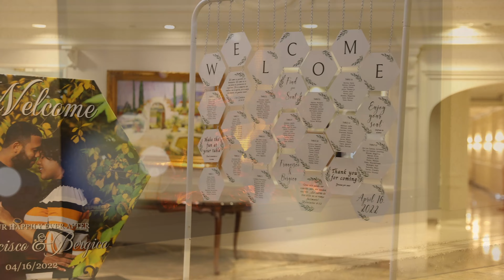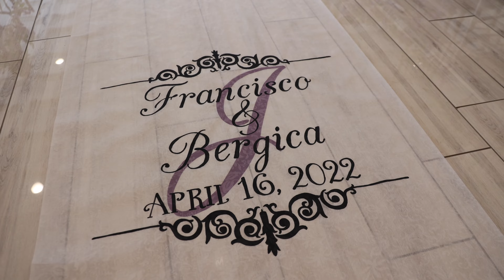NUESTRA BODA CINEMATIC